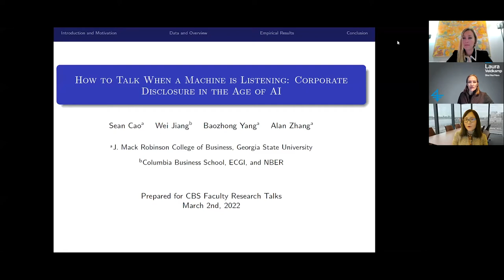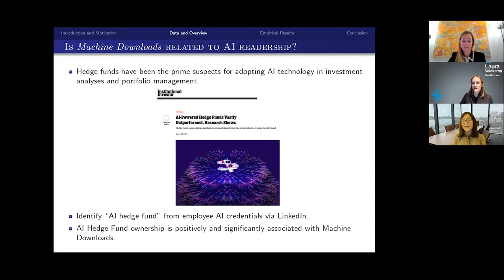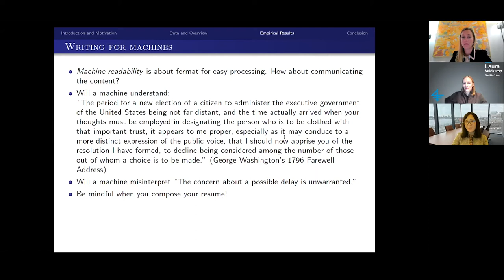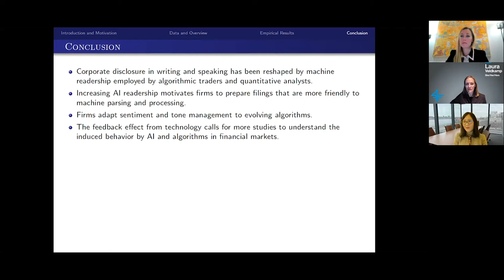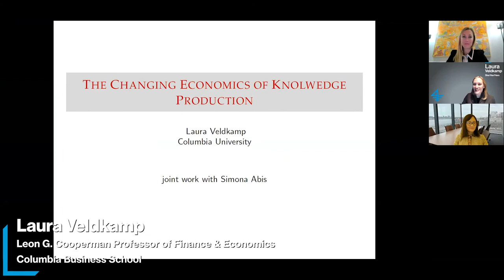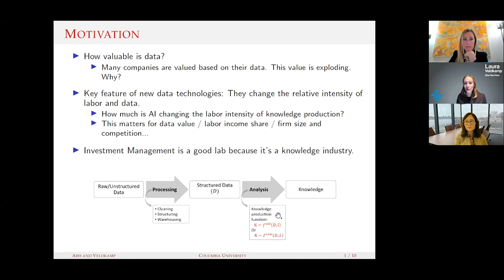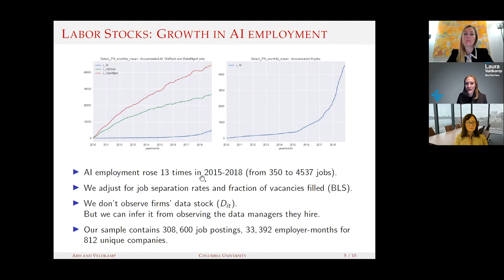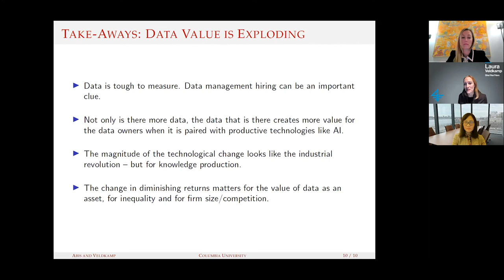Faculty Research Talks hosted by the Program for Financial Studies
Featuring:

Wei Jiang, Arthur F. Burns Professor of Free and Competitive Enterprise presenting:
"How to Talk When a Machine is Listening?"

Laura Veldkamp, Leon G. Cooperman Professor of Finance & Economics presenting:
"The Changing Economics of Knowledge Production"